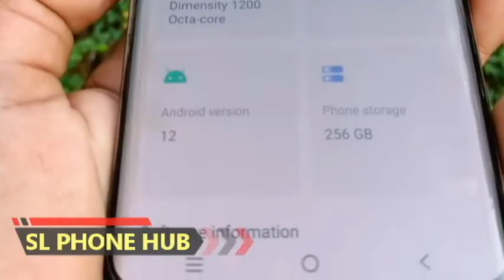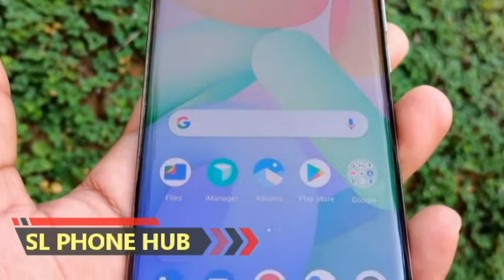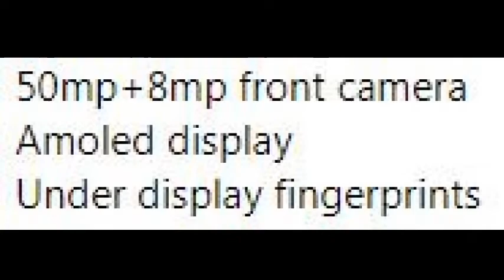Ikman. lk wahana | vehicle for sale in srilanka| Vahana sale srilanka